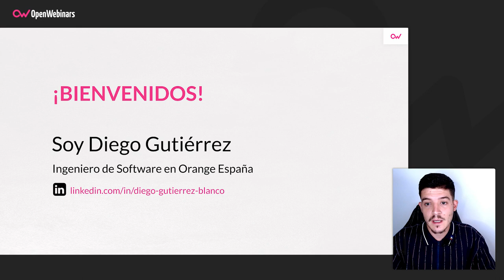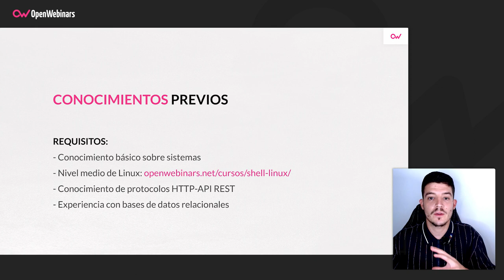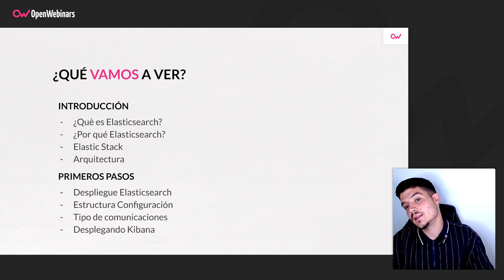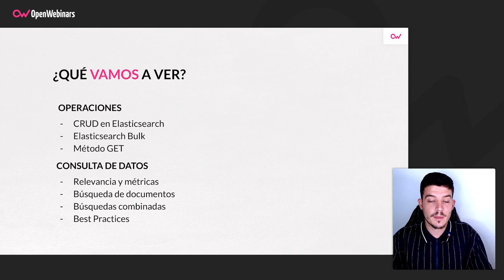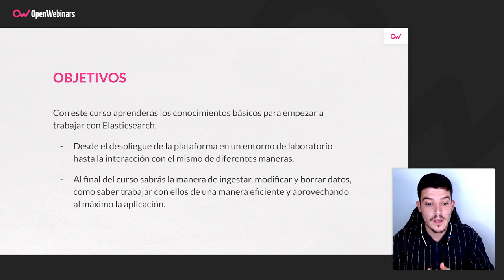Curso de Elasticsearch y Kibana para desarrolladores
Con este curso adquirirás los conocimientos básicos para empezar a trabajar con Elasticsearch, aprendiendo cómo ingestar, modificar y borrar datos, cómo trabajar con ellos de forma eficiente y aprovechando al máximo la aplicación.

- Los fundamentos de la arquitectura de Elasticsearch
- Cómo desplegar tu primera arquitectura mono-nodo de Elasticsearch
- Las operaciones básicas para tratar datos
- Estructurar los datos de la manera mas optima
- Las entrañas de cómo Elasticsearch optimiza sus búsquedas
- Cómo desarrollar Queries de búsqueda con las mejores prácticas
- Cómo desplegar un servidor de Kibana para dar visualización a los datos
- A manejarte por las principales características de Kibana
- Desarrollar visualizaciones dinámicas de los datos